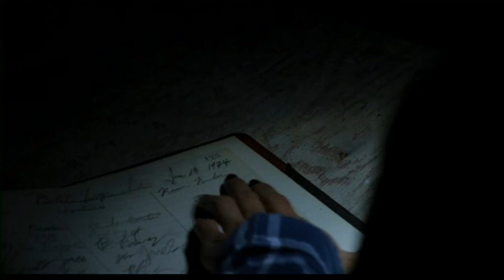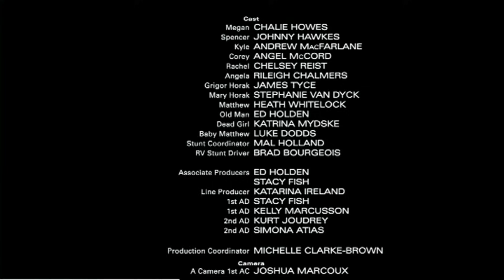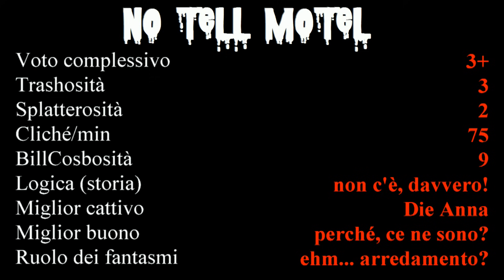Stroncando No Tell Motel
Il film è così inutile da... non darmi nessun aggancio per battute o simili! Ed ho accettato la sfida.
Credo abbia vinto lui.

Sostieni il canale con una donazione (anche se non saprei dirti perché)!